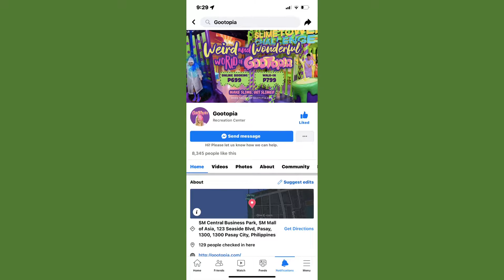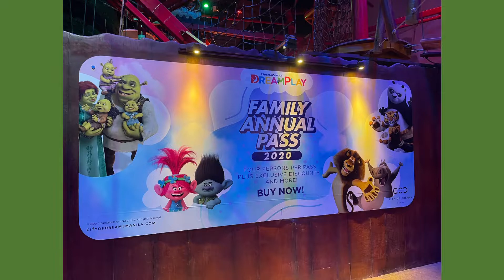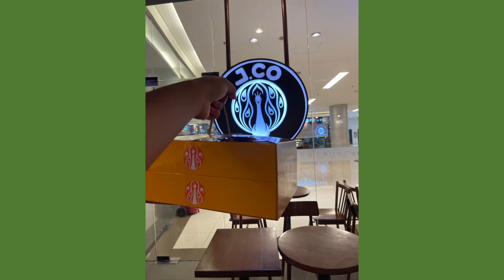August 7, 2022 Picture Dumps // Resort World Manila Dream Play with the Dalde Babies and Family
FB Page: Kuwader Knows x Kabibeh TV
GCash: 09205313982